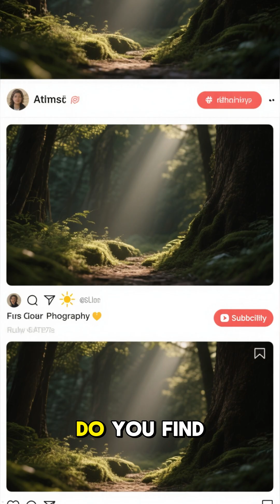🔥 Why Is the Sun White in Space but Yellow on Earth?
☀️ Is the Sun really yellow? Not in space!
In this quick science short, you'll learn why the Sun appears yellow on Earth but shines bright white in space.
It’s all thanks to atmospheric light scattering — the same reason skies are blue and sunsets red.

🌌 Discover how our planet’s atmosphere changes what we see in the sky!